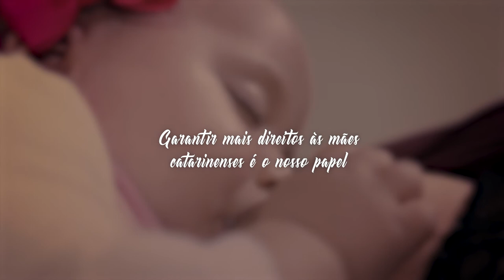Assembleia Legislativa trabalha para aprovar leis de apoio às mães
Garantir mais direitos às mães catarinenses, por meio da aprovação de leis, é um dos principais papeis da Assembleia Legislativa de Santa Catarina.